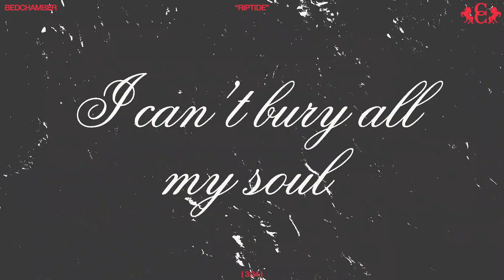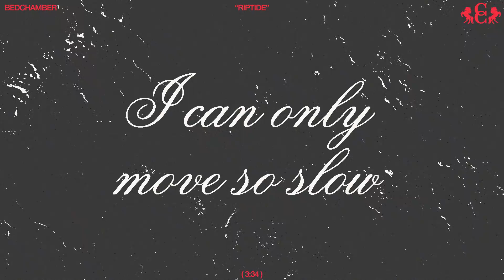Bedchamber - Riptide (Official Lyric Video)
"Riptide"
a new single by Bedchamber
Released by La Munai Records

Song written and performed by Bedchamber
Lyric video by Ratta Bill

Recorded by Haryo Widi at KDG Studio and Noise Lab Studio
Additional guitar recorded by Alfath Arya at Pepperoni Studio
Mixed by Canggar Krisnary at Borland Audiolabs
Mastered by Erik Soto

Bedchamber are:
Ratta Bill, Abi Chalabi, Smita Kirana, and Ariel Kaspar